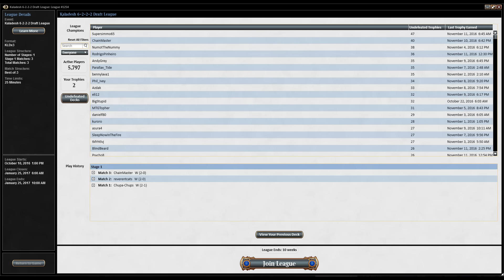Kaladesh Draft (Nov. 12th, 2016): Draft Video - Spikey Saturday #100